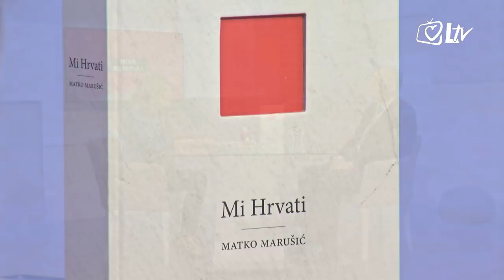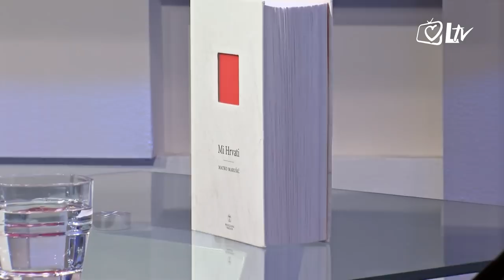Moja Hrvatska - Matko Marušić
Biti Hrvat nije lako, da je lako bio bi Hrvat svatko! Tako bi se možda najkraće mogla opisati stranicama opsežna, sočno pisana knjiga “Mi Hrvati” čiji je autor prof. emeritus Matko Marušić. Profesor Marušić u knjizi progovara o mnogim temama koje su neizostavne kada su u pitanju nacionalno svjesni Hrvati. Piše o vjeri, domoljublju, obitelji, poslu, slobodnom vremenu, demokraciji, sportu… itd. Slažete li se s njegovim tvrdnjama tko smo i kakvi smo mi Hrvati? E da biste do doznali, morat ćete pogledati i pozorno poslušati emisiju “Moja Hrvatska” u kojoj će gostovati fanatični Hrvat Matko Marušić.Emisiju i ovaj put uređuje i vodi Nada Prkačin.